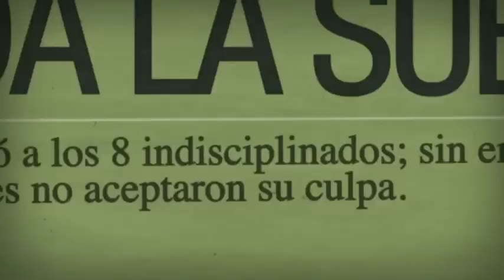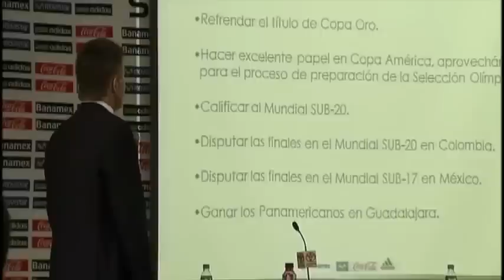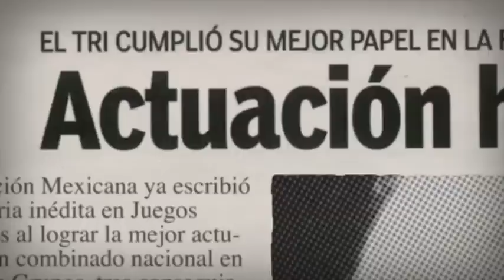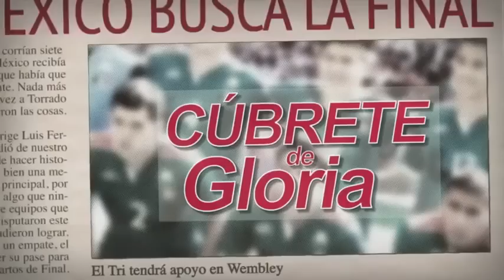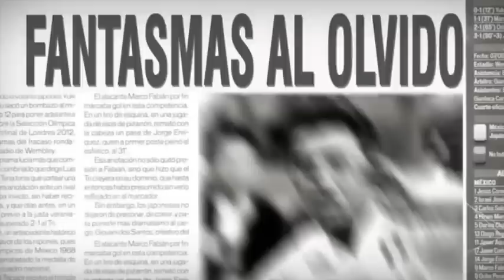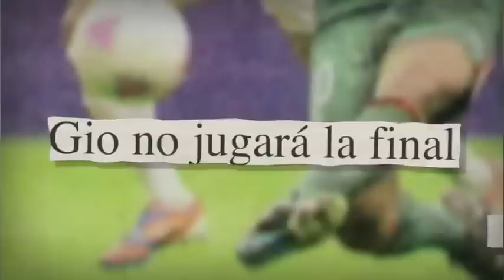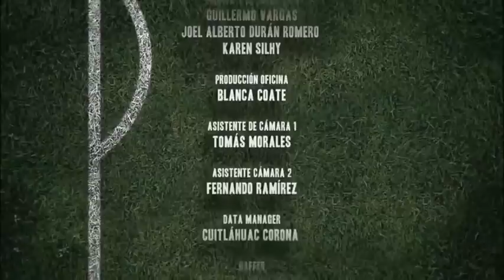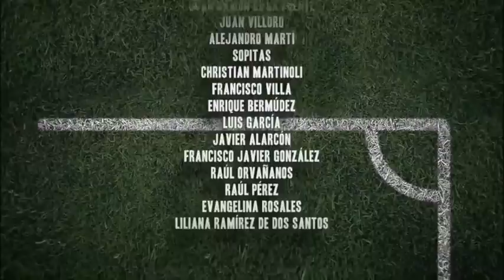Oro - El día en que todo cambió